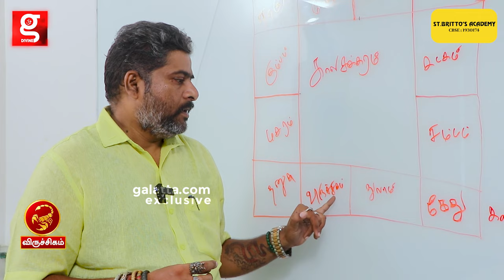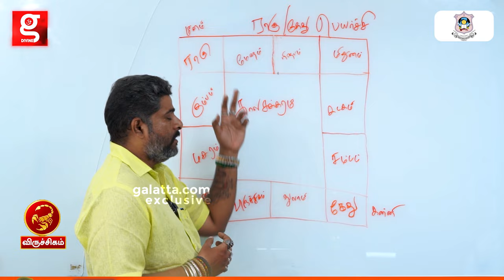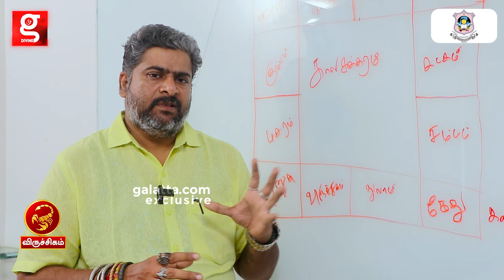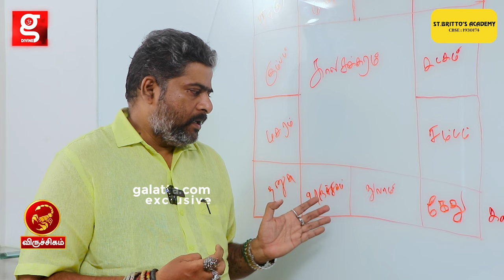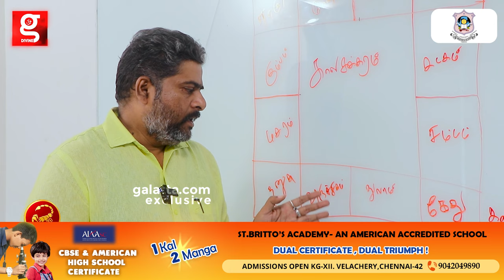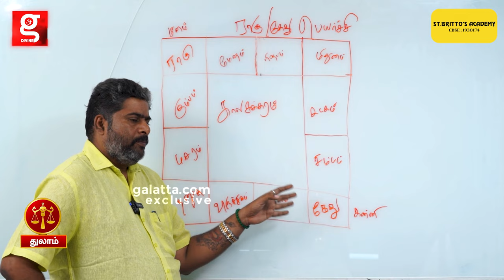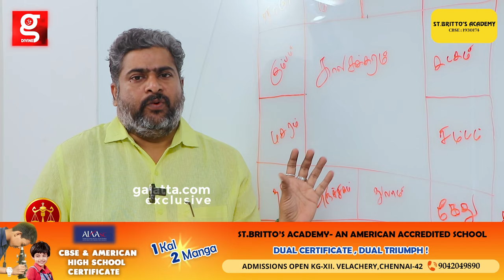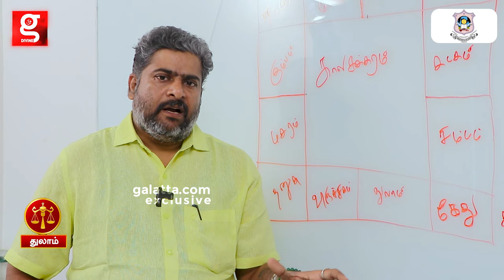விருச்சிக ராசி அன்பர்கள் புதிய தொழில் தொடங்கலாமா? ராகு கேது பெயர்ச்சி 2023 | Narpavi Nambirajan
ST BRITTO’S ACADEMY & FEFDY

Welcome to St. Britto's Academy – a fusion of heritage and innovation in education. As a renowned institution, we are committed to nurturing young talents and shaping their futures.

Experience the St. Britto's difference, where traditional values harmonize with modern learning approaches. Our curriculum is designed to provide a holistic education, blending time-tested teaching methods with contemporary pedagogy.

We understand that each student is unique, and our offerings reflect this diversity. From interactive classes to a thoughtfully curated curriculum, we create an environment that supports overall growth.

Choose St. Britto's Academy to empower your child with a balanced skill set. Our commitment to academic excellence, arts, and sports ensures a well-rounded development. Join us on this journey of knowledge, character-building, and success.

FFEDY
Introducing FEFDY– a revolution in education for your child! Dive into a world of captivating cartoon learning videos: FEFDY PRIME, meticulously aligned with FEFDY textbooks. We seamlessly blend traditional teaching with modern technology, fostering a holistic learning experience.

FEFDY caters to diverse learning needs, offering animated videos, audiobooks, interactive game apps, and a rich library of rhymes. Our game-based approach makes learning engaging and efficient, ensuring quick comprehension and retention.

Empower your child with skills for the future through FEFDY's innovative platform. Join us on this educational journey, where imagination meets knowledge.